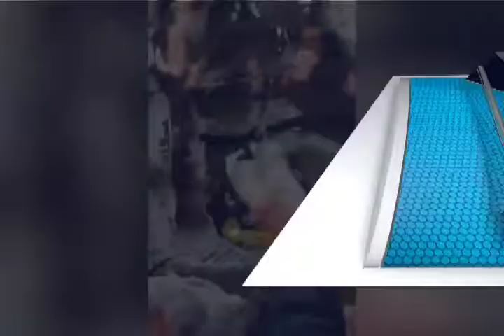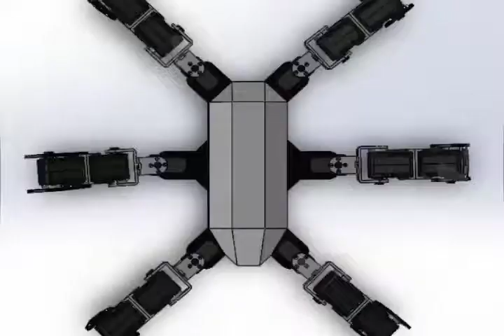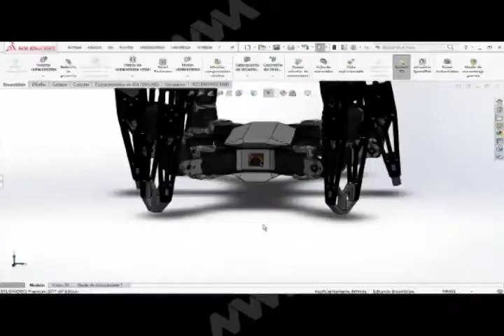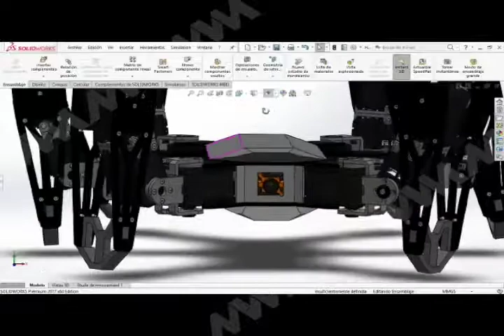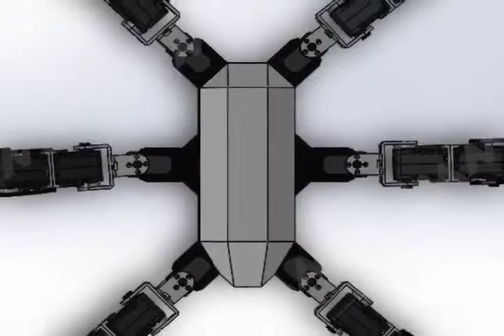Estudiantes de la UTM trabajan un prototipo de robot para labores de búsqueda en desastres naturales